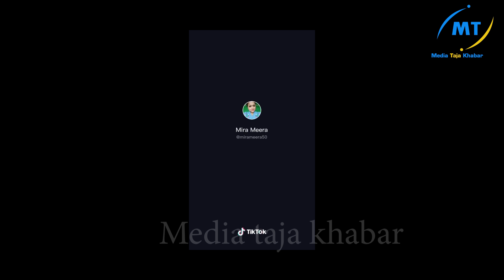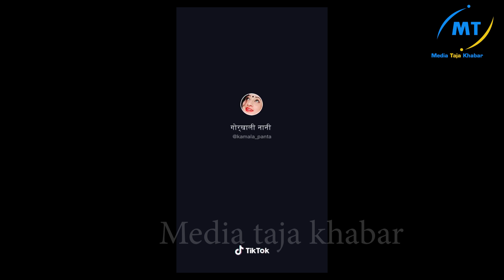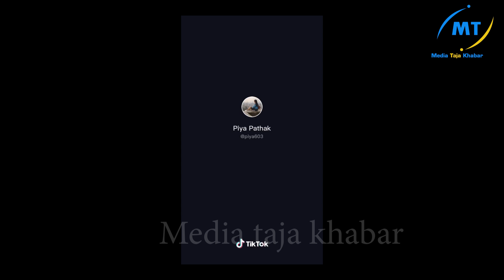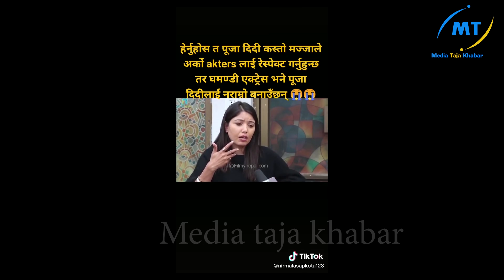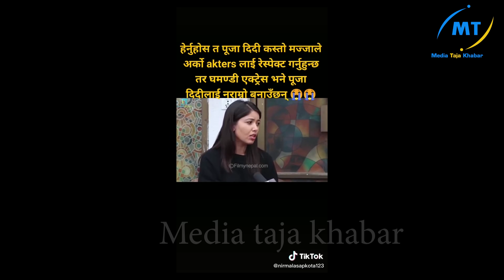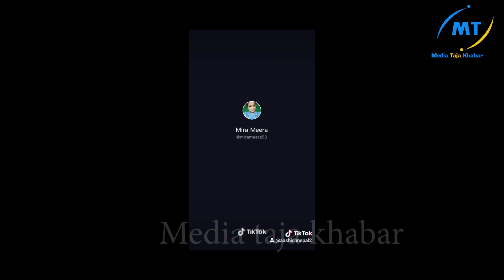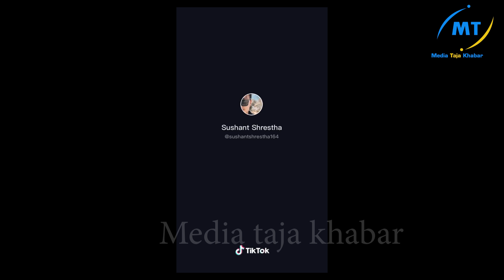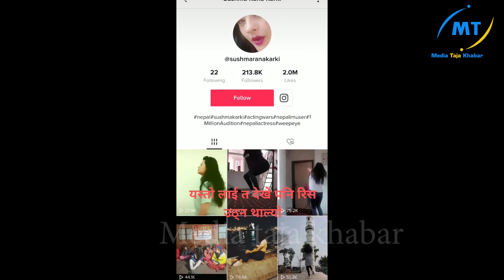Sushma Karki भन्छिन मलाई ट्रोलको रुपमा मजाक नबनाईदिनुहोस भन्दै बिन्ती बिसाईन-Sushma Karki Hot Nayika